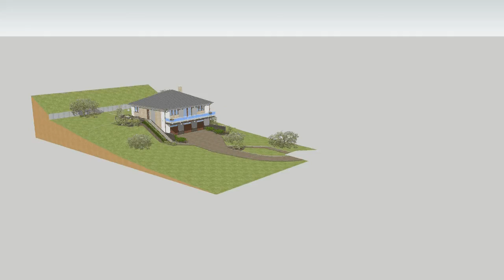Novostavba RD Nové Ouholice - MTprojekt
Novostavba podsklepeného RD do 150m2 v obci Nové Ouholice